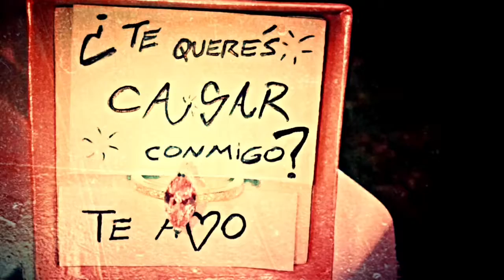Boda Flor y Mati --F&M-- (1)